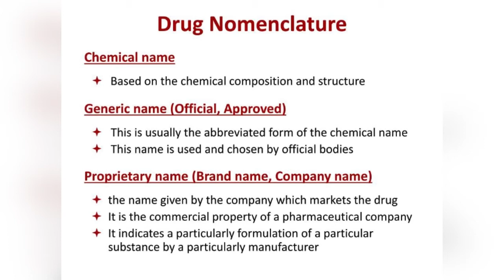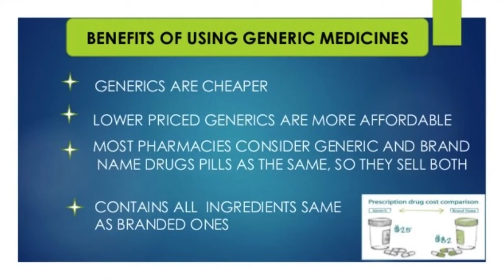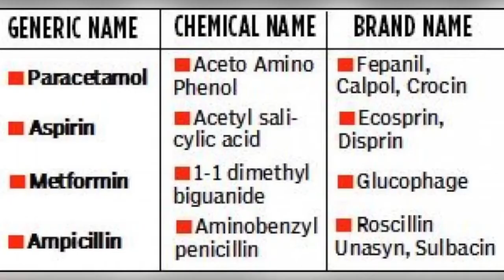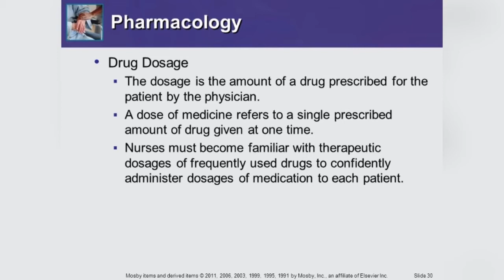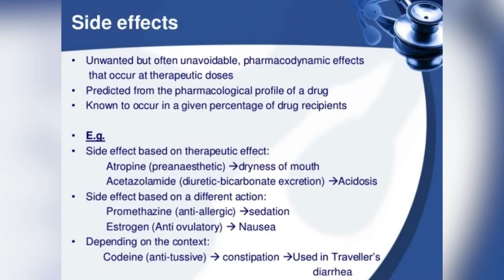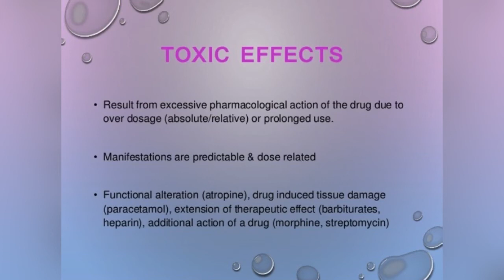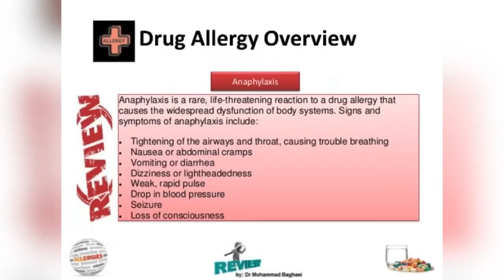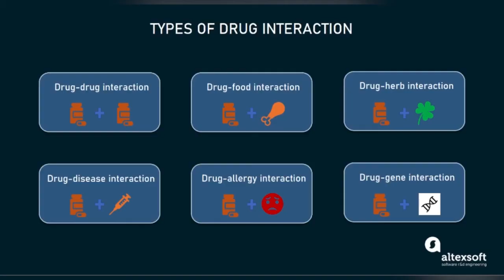Pharmacology lecture-3|barashada daawada|afsoomaali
CASHIRKII 3 AAD EE BARASHADA DAAWADA

■The Dose OF Drugs:  Qiyaasaha dawooyinka

1. Minimum Therapeutic       Dose.

2. Maximum Ttrerapeutic  Dose.

3. Normal Trerapeutic        Dose.

4. The Toxin and dheath    Dose.

1. Minimum therapeutic dose: waxaa loo Yaqaanaa qiyaata daawo uguyar ee la isticmaalo.

2. Maximum threrapeutic dose: Waa qiyaasta daawo ee ugu badan.

3. Normal therapeutic dose: waa qiyaata daawada oo dhax dhaxaad ah.

4. The toxin and dheath dose: Waa qiyaasta daawo ee lagu sumowbo ama lagu dhinto.

■ The Name of Drug : Magacyada daawada

Daawada waxay yeelan kartaa dhoor magaca lakiin waxay intabadan daawadu ay leydahay. 3 magac oo kala ah :-

1. Chemical Name.

2. Approved Name. or Generic Name.

3. Trade Name or comarcial Name.

1. Chemical Name : Waa magaca ay leeyihiin kiimikada ay daawada kakoobantahay ama ay ka sameysantahay
Tusaale:

Daawada Vitamiinka waxay ka koobatahay kiimkooyin kala duwan sida

◇ Thiamine (hcl)
◇ Riboflavan
◇ Pyridoxine
◇ Nicotinamid

2. Generic Name: Waamaga  beesha caalamka iyo hay, ada WHO ay isku raaceen in lagu aqoonsado daawadaas
Tusaale : shirkado badan ayaa haldaawo ubixiya magacyo kaladuwan lakiin shir kadahaas kama taki karaan waxa ay daawadu tahay  shirkad masaari ah ayaa adeegsata magaca
E-mox lakiin daawada waa Amoxycillin.

3. Trade Name: Waa magaca ganacsi oo ay Shirkada dawadaas soo saartay ay ulabaday.

Tuseele : waxaa jira daawo ay soo saarto kinye waxeyna ugumag darta ( Ibugesic) oo ah daawada qandhada waana magac ay shirkada daawada soo saarta ay ulabaxday.

Types of drug action: Nuucyada falgal ee Daawada

1. Therapeutic affect
2.  Side effect
3.  Toxic effect
4.  Allergic reaction
5.  Drug Tolerance
6.  Drug intera actions

◇ Therapeuti effact: Saameynta daawada
 Waa saameynta kala duwan ee daawadu kuleedahy jirka. hal dawo ayaa jirka ku yeelan karto saameyn kaladuwan Tusaale Asprin-ka waxaa loo adeegsadaa in lagu daweeyo qandhada, iyo in uu yareeyo xadiga xinjireynta dhiiga.

◇ Side affect: Waxyeelo
Daawada waxey yeelan karta dhibaatooyin aan lafileyn iyo mid aan waxyeelo, leheyn tusaale cirbada loo yaqaan( Pincillin) waxa uu sababikaraa Shoog lamafilaan ah waana halis.

◇ Toxic affect: Saameynta sumowga
Saameynta sumowga waxay kor dhaan mudo dheer oo laqaato daawada tusaale heerka sumowwida ( Amoxicillin ama Ampicillin) waxaa kamid ah

▪Lallabo
▪ Matag
▪ Calool xanuun

◇ Allergic reaction: Falcalinta xasaasiyada
Waa falcalin aan lasaadaalin karin oo katimaada daawada waxaa laga yaabaa daawooyinka qaar oo aan lagafileyn in ay yeeshaan xasaasiyad,

◇ Drug tolerance: udul qaadashada daawada
Dadka qaar si fudud kuma gaarto daawada, jirkooda Tusaale dadka caba caanaha geela.

 muqaadaraadka iyo kube uu jirkoodu adkeeysiga leeyahay, sidaas daraadeed waxaa loo gordhiyaa xadiga daawada.

◇ Drug intera action:

 islaqaadashada dawooyinka.
Isdhaxgalka daawada.

marka hal dawo lagu daro waxqabadka dawo kale ayaa layiradaa isla qaadashada daawada is ku darka labo dawo waxay sameyn karaan fir fircooni tusaale marka la isku daro ( Paracetamol iyo Ibuprofen) waxaa kadhasha fir fir cooni badan qofka wuxuu dareemaan xanuun la aan jirka ah.